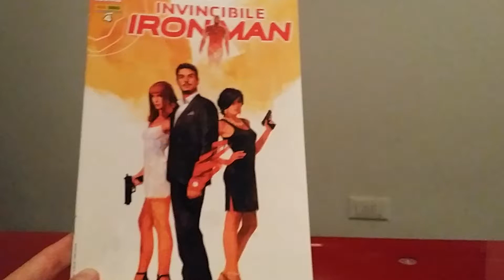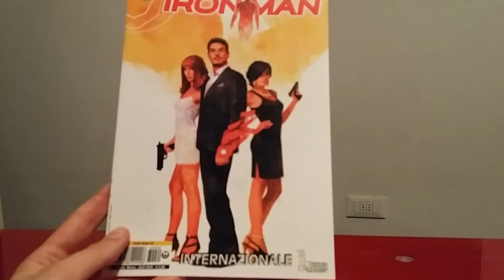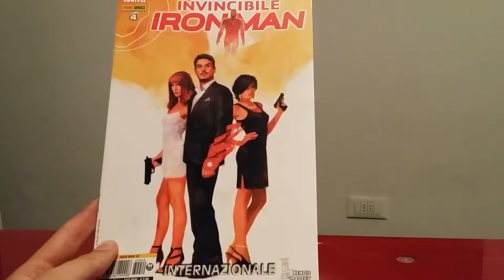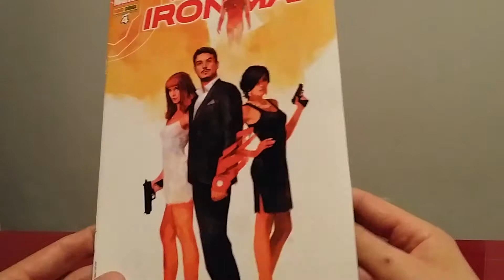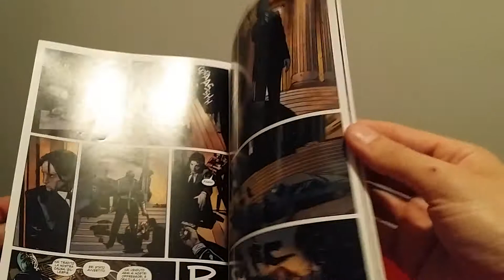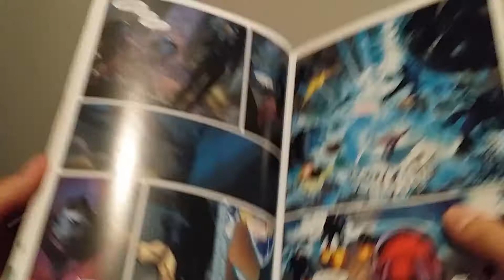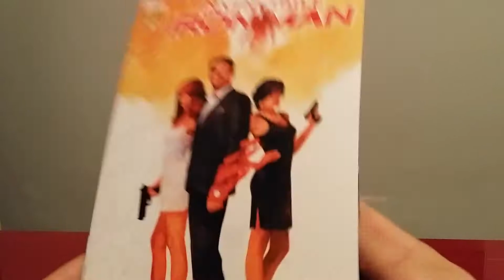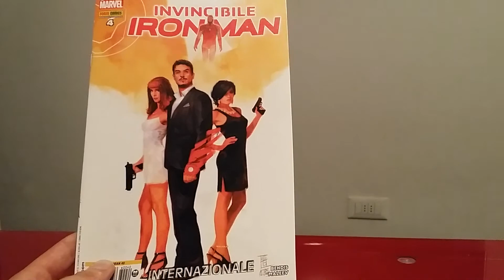Recensione "international iron man" nuovissima marvel